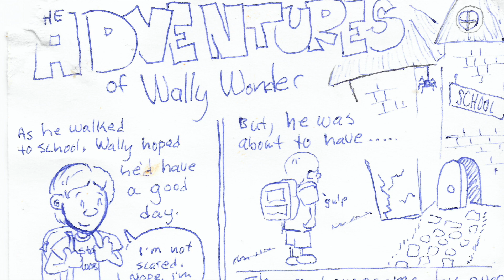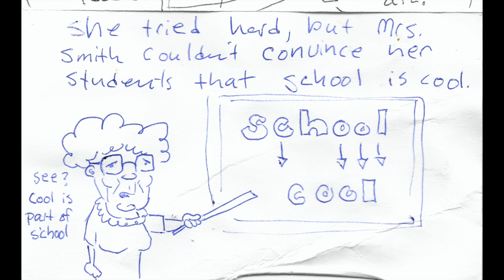LUNCH NOTES from JOSH